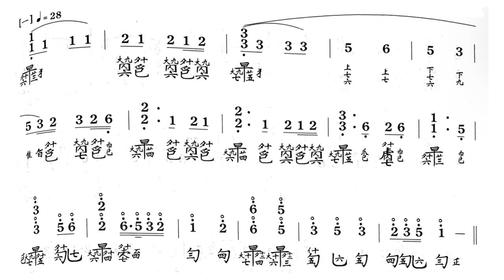【古琴教学】《普安咒》唱谱-第一段（教材：《古琴考级曲集》第一册）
WendyGuqin内部学习材料，欢迎交流，共同琴艺进步！

此谱本是傅雪斋先生演奏本，非常经典，也是现在广为流传的谱本。

Wendy老师：持有中央音乐学院高级古琴教师资格证，具备《流水》、《梅花三弄》、《欸乃》等高级作品的演奏程度，以及具有相应古琴教学能力。

学琴请加微信号：wendyguqin，联系助教约课，现开设网课教学和温哥华本地教学，不限年龄，零基础也能学。